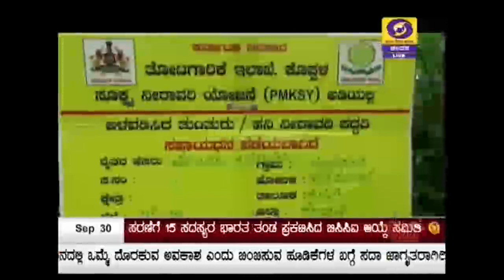Koppala- Krishi Sinchai Yojane -Ground reprot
Under Krishi Sinchayi Yojana in Kushtagi Taluk in Koppala district farmers for the first time have adopted drip irrigation and grown betel leaves. They are expecting bumper crops with less usage of water and fertilisers.